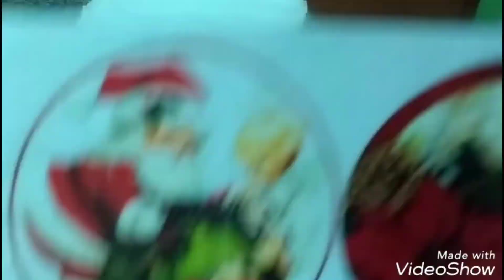BOLOS DE NATAL 3 MODELOS SUPER FÁCEIS